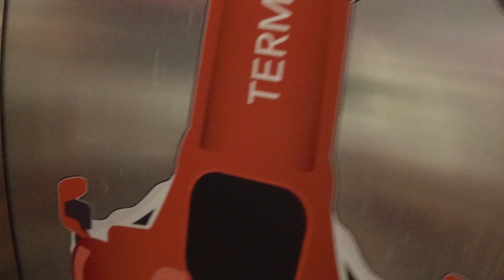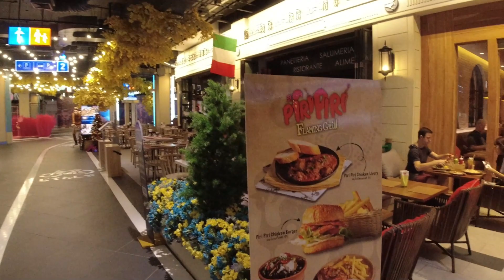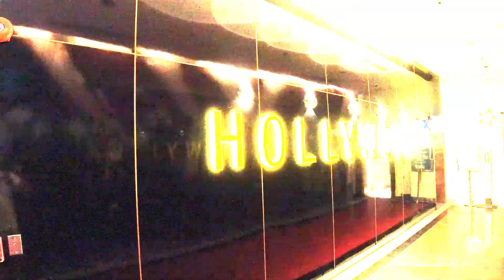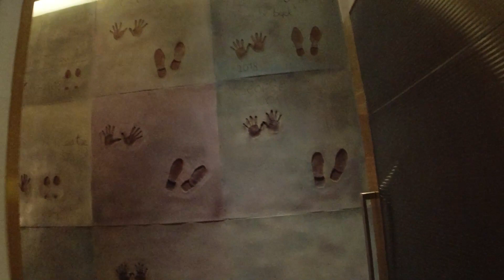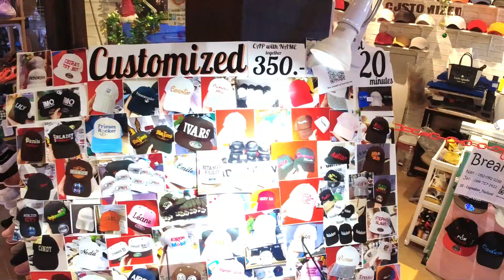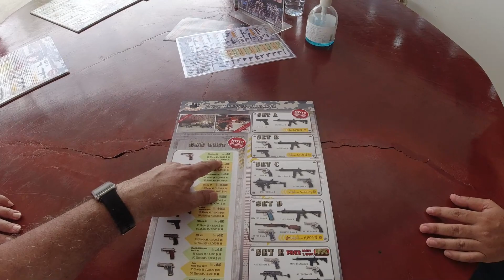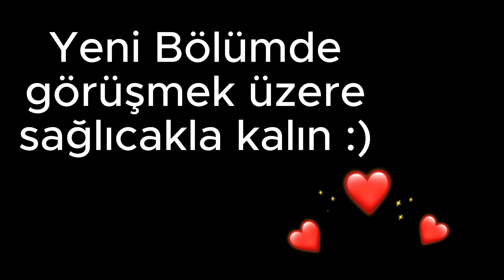Futbolcu Maymun, Pattaya, International AVM, Çin çorbası. Motor kiralıyoruz. Vlog 14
Yolculuğa Pattaya da devam ediyoruz. Çevreyi keşfetmek için motosiklet kiralıyoruz. Maceraya devam.